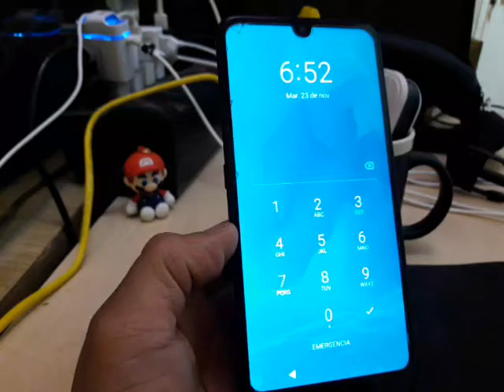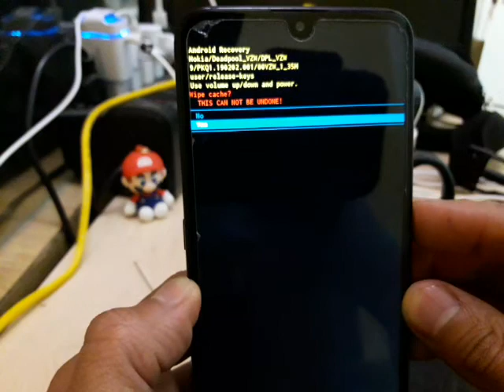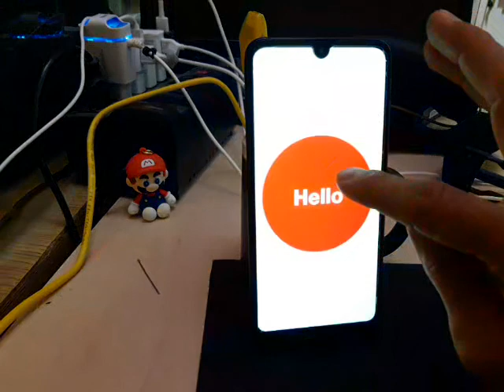quitar contraseña pin, patrón, nokia ta 1153 como desbloquear